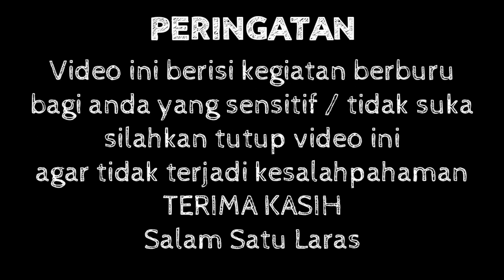Hunting paling melelahkan di2022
Hallo teman" semua semoga sehat selalu & tak kurang suatu apapun..hunting kali ini sangat melelahkan sekali,dimusim penghujan spot yg kurang bersahabat..